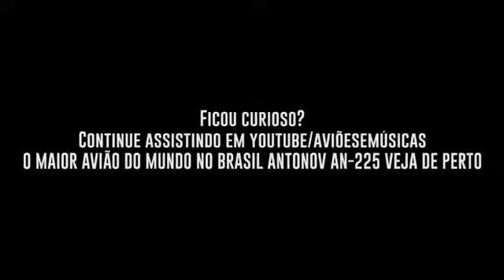O maior avião do mundo ANTONOV AN-225 MRIYA by @avioes e músicas Lito Sousa.